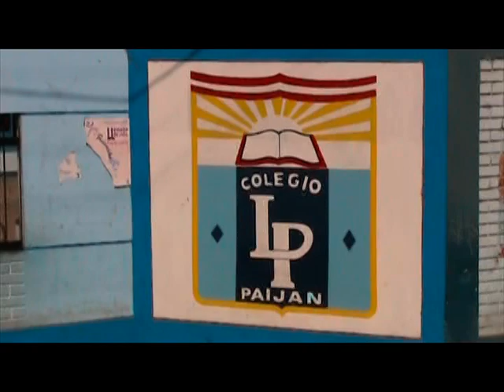CHARLA ALUMNOS . I E LEONCIO PRADO - DERECHOS DE AUTOR RESERVADOS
PREVENCIÓN EN ABUSO SEXUAL EN MENORES DE EDAD, SE DENOMINA LA CHARLA QUE EL COMITÉ DISTRITAL DE SEGURIDAD CIUDADANA BRINDARA A LOS ALUMNOS DE LA I. E. LEONCIO PRADO